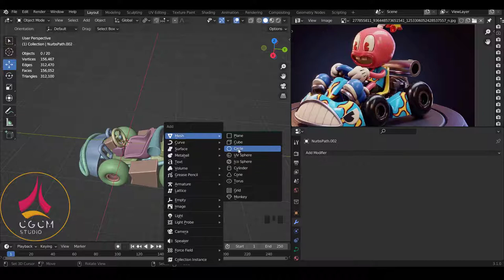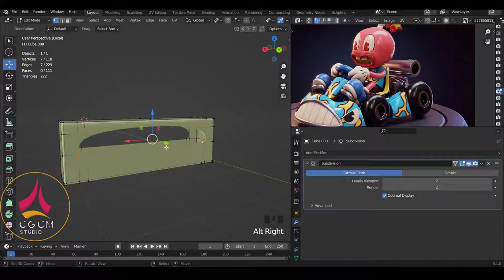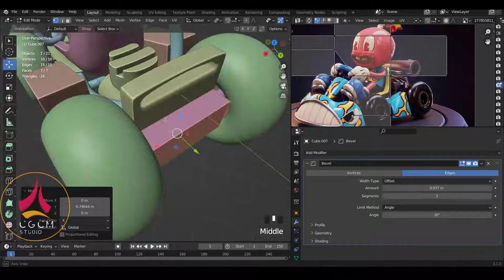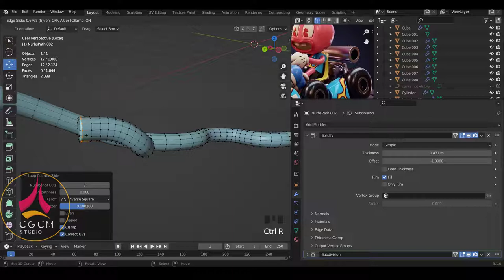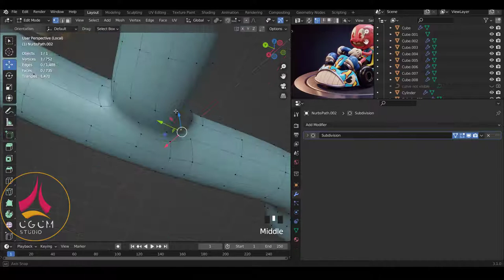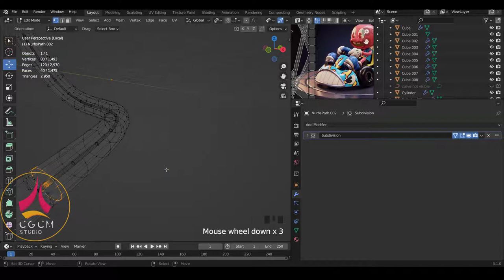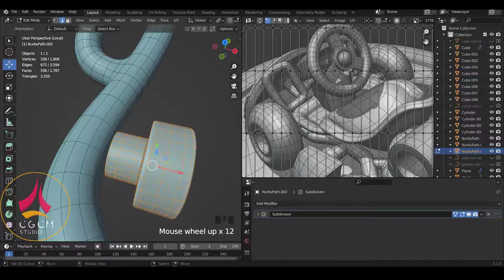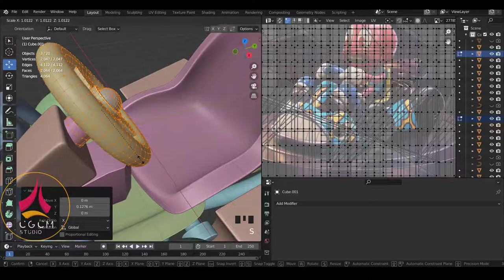Blender fr - Modéliser une voiture Cartoon - tuto blender debutant | Apprendre Blender 09 [TUTO FR]